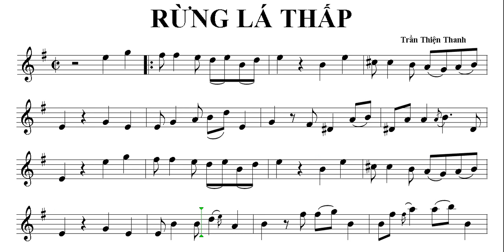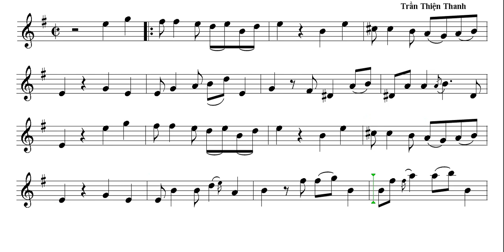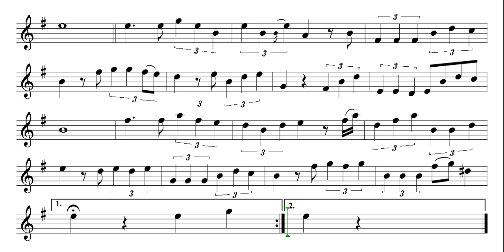RỪNG LÁ THẤP _ Sheet nhạc wmv Alto